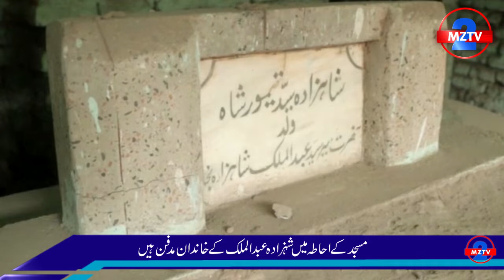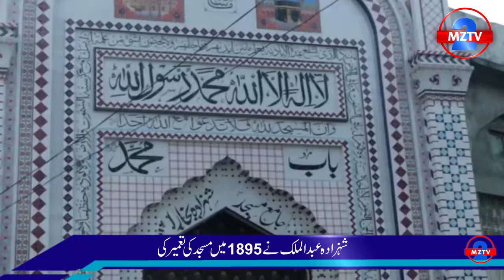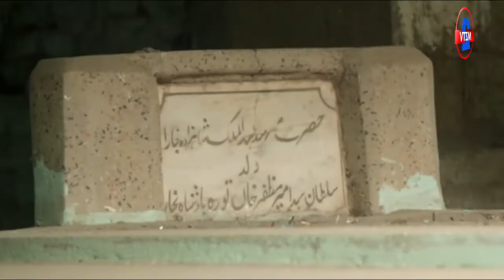A masterpiece of culture, historic shahzada Mosque abbottabad . Great cultural heritage.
A masterpiece of Pakistani culture, Abbottabad's historic shahzad abbotabad Mosque
Great cultural heritage is calling the government
پاکستانی ثقافت کا شاہکارایبٹ آباد کی تاریخی شہزادہ بخارا مسجد
عظیم ثقافتی ورثہ حکومت پکار رہا ہے
Dear viewers you already know that mztv2 is YouTube channel.mztv2 upload videos about rural culture,rural games,national games, specially  we upload videos on YouTube channel mztv2 about tent pegging ,live tentpegging compositions.an interviews of tent pegging players.we also Upload informative videos about Horses ,Horses breeds and other animals.we upload videos of farm houses and  visit tent pegging nezabazi grounds and farm houses. political personalities interviews. Attractive Farmhouse | Sayam Abbasi | Desi horse farming | tent pegging | Beautiful Culture
Attractive Farmhouses  | horse farming | tent pegging | Beautiful Culture Islamabad
our special programes: Punchait ., aaj or kal with mehar zafar iqbal. interviews ,information about politicions, genral knolage , historical stories,breaking news, historical places.
Get up close and personal with powerful personalities and influential individuals as mztv  invites you to spend a day with politicians, film stars, musicians and athletes. Get to know the people behind the personalities on mztv  . with your host mehar zafar iqbal zafar
our  mztv2 special prgrams. punchait, jirga , aaj or kal , intervews of politition . live tv mztv2 , horse race racing horses , darbi , buzkushi, arabion horses , stunning horses , akhal tikke horses , marwadi horses , mix breed horses , indion horse clubs , mztv news program on culture , italion horses , australion horses , horse joky , horse dance in horse show, united kingdom horses
 Abbottabad's historic Prince Bukhara Mosque Great cultural heritage.
Very attractive farmhouses and precious horses in Pakistan.
Pakistan's beautiful farmhouse,
Farmhouse
 farmhouse tour  farmhouse in spiration
farmhouse design
Islamabad farmhouse
islamabad Villa…
 Get up close and personal with powerful personalities and influential individuals as mztv  invites you to spend a day with politicians, film stars, musicians and athletes. Get to know the people behind the personalities on mztv2 Kay Saath

heritage on pakistan
historic heritage in pakistan
shahzada masjid abbottabad
shahzada bukhara masjid abbottabad
shazada bukhara mosque abbottabad
abbottabad city
beautiful places in pakistan
abbottabad city
city of abbottabad
abbottabad pakistan
beauty of abbottabad
abbottabad

abbottabad pakistan

abbottabad city beauty

abbottabad city

abbottabad board result 2022

abbottabad pti jalsa

abbottabad chairlift

abbottabad tourist places

abbottabad vlog

abbottabad public school

abbottabad house for sale

abbottabad to nathia gali road

abbottabad attan

abbottabad army training center

abbottabad army mess

abbottabad aerial view

abbottabad abshar

abbottabad attack

abbottabad ayub medical complex pakistan

abbottabad accident news

abbottabad army public school
hahzada bukhara mosque abbottabad afghanistan

shahzada bukhara mosque abbottabad airport

shahzada bukhara mosque abbottabad az

shahzada bukhara mosque abbottabad ad

al mustafa public school quetta

shaheen international school and college abbottabad

abbottabad drama
abbottabad airport

ayub medical college abbottabad

army burn hall colleg
horse trainer products,
jaggar horse trainee,
horse rider,

Mahar zafar Iqbal Zafar host of mztv2 is a famous journalist writer and analyst of Pakistan